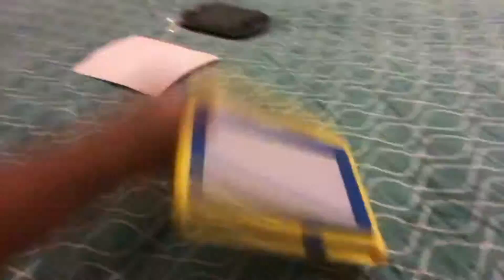So satisfying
This is an EL production